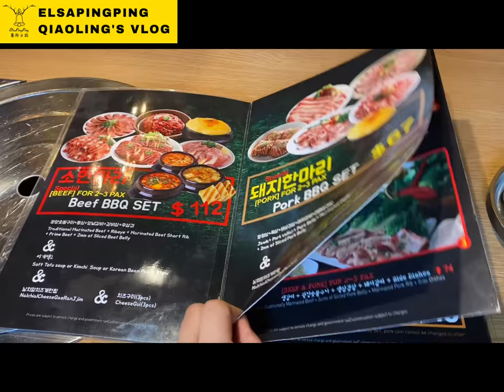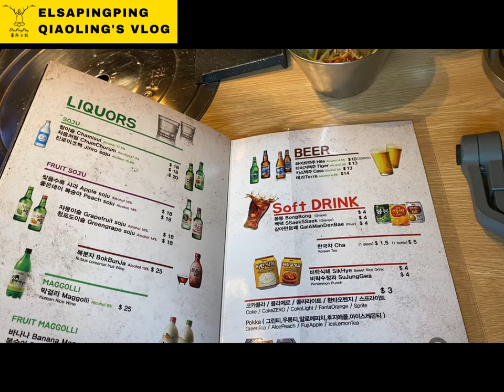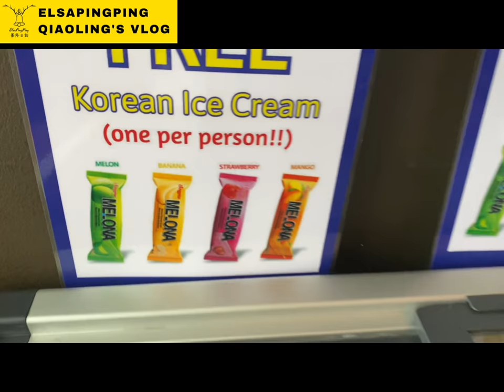新加坡O.BBa BBQ韓國烤肉美食評論分享Singapore O.BBa BBQ Korean BBQ Resturant Food Review【ElsaPingPing蕎羚日誌】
O.BBa BBQ Korean BBQ Resturant
63 Tg Pagar Rd, Singapore 088484